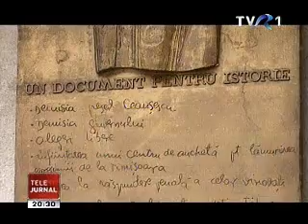Un documentar despre un ideal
Dorinţa de libertate i-a scos pe români în stradă în Decembrie 1989. Au ştiut să moară pentru idealurile lor.

Ce s-a întâmplat cu aceste idealuri în timpul scurs din Decembrie '89 până acum, aflăm luni, de la ora 20.00, pe TVR Cultural, într-un film documentar intitulat simplu "După 20 de ani", realizat de Cristina Liberis şi Radu Dănilă.

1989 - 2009... EROII NU MOR NICIODATĂ